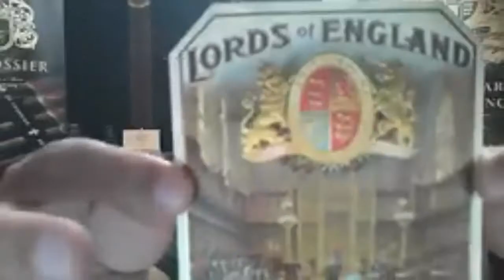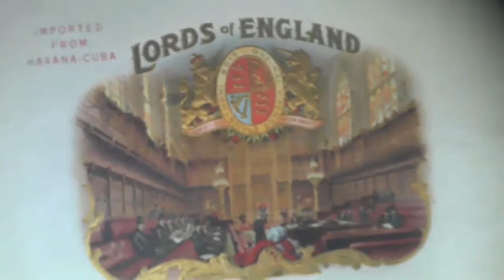Prime Time Episode 156: Santana Diaz, Pure Aroma Cigars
For Prime Time Episode 156, Santana Diaz of Pure Aroma Cigars makes his Prime Time Show debut.

Many know Santana as the creator behind the D’Crossier Cigars brand. Now Santana has resurrected the historic Lords of England line – and we’ll get the story behind that as well as recap Santana’s journey in the cigar business.